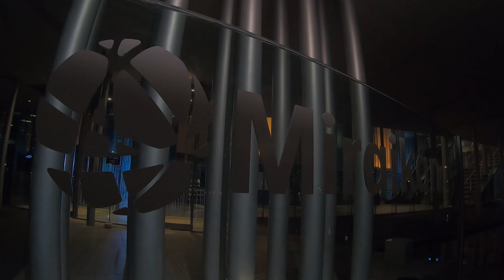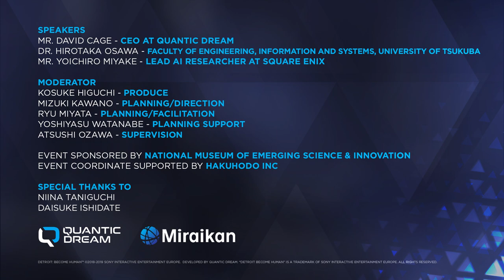[JP] AI & Consciousness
Using the critically acclaimed game  "Detroit: Become Human" as a starting point for discussion and theorisation, the speakers, David Cage (CEO of Quantic Dream,) Yoichiro Miyake (Lead AI Researcher, Square Enix,) and Dr. Hirotaka Osawa (Faculty of Engineering, Information and Systems, University of Tsukuba), share their thoughts about a future featuring artificial intelligence.

In the fifth episode of the series, the speakers share their thoughts on a critical issue. At which point might AI become self-aware and what impact would this transformation have? Moreover, what can thinking about these questions tell us about our own nature and what it means to be human?